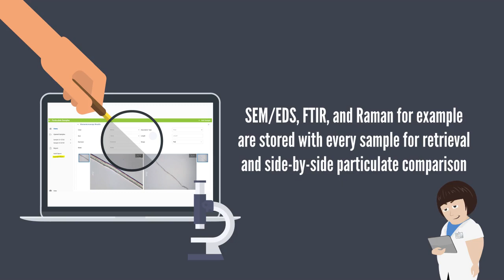ParticleID - The Particulate Identification Database Solution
This software by RJ Lee Group enables the user to compile, store, search and mine analytical data to optimize processes for foreign particulate and materials investigations. The ability to create internal known laboratory reference collections adds significant value to an investigation.